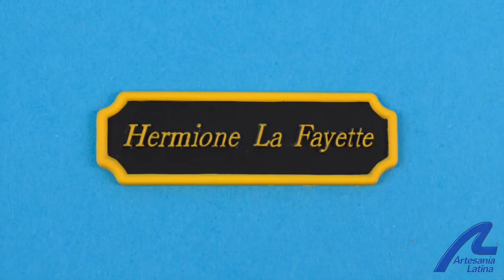Hermione - Consejos de pintura / Painting tips / Conseils de peinture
Vídeo con consejos sobre cómo pintar la placa de tu Hermione Lafayette con la ayuda de relieves.

¡Este vídeo y mucho más en el contenido de tu kit!

Video with tips on how to paint the plaque of your Hermione Lafayette with the help of relieves.

This video and much more inside your kit!

Vidéo avec des conseils sur la façon de peindre la plaque de votre Hermione Lafayette à l'aide de reliefs.

Cette vidéo et bien plus encore dans votre kit!